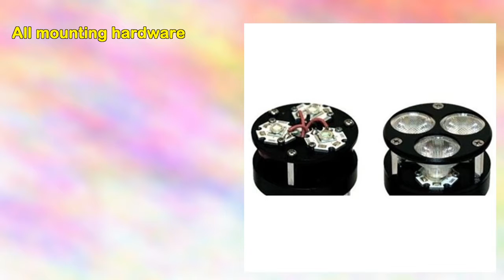Nocturnal Lights Slx 800 Bulb and Lens Kit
This allows you to upgrade your 300 lumen Led to an The was discontinued in early 2009.the contains the replacement all necessary mounting hardware, one set of 12degree reflectors, 60degree diffusers, a 90degree adapter for photo videos.